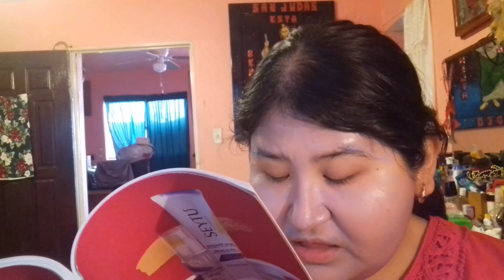PRIMERAS IMPRESIONES MASCARILLA SEYTU [bettyna17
EMAI